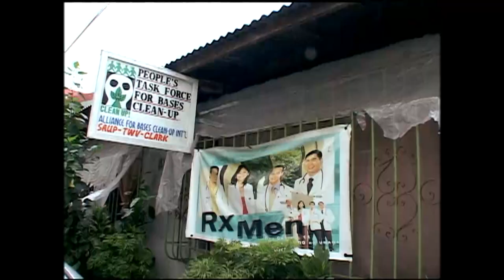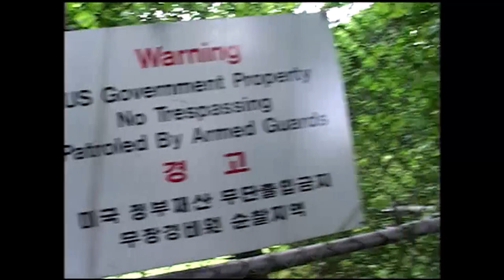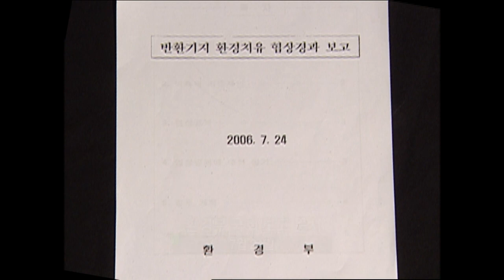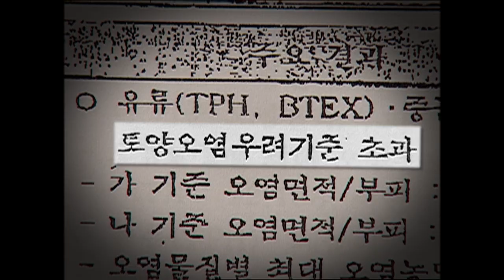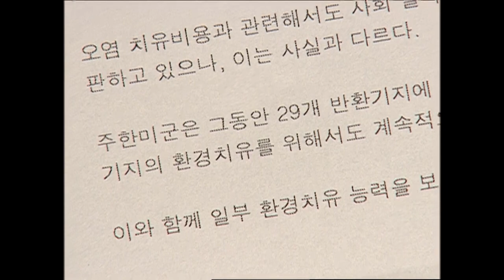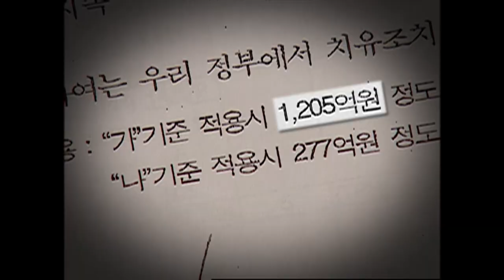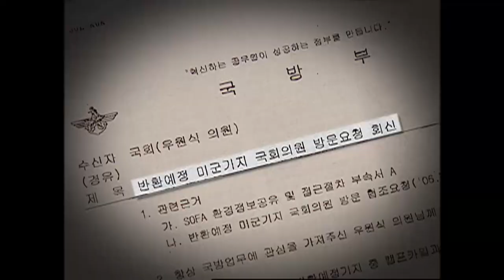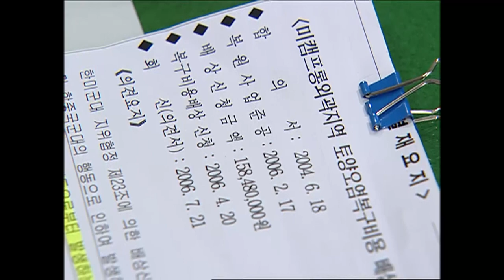[Full] 반환 미군기지 축복인가? 재앙인가?_MBC 2006년 8월 22일 방송